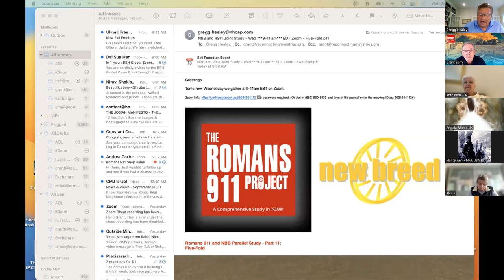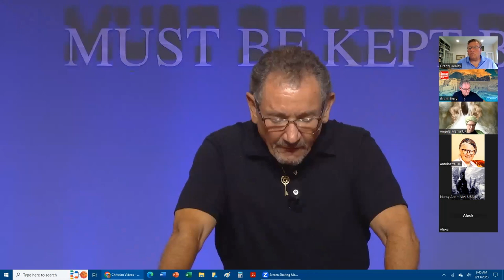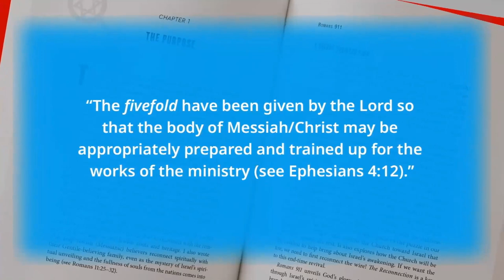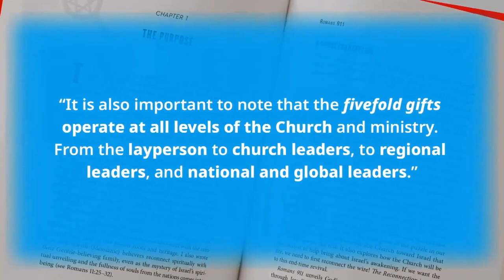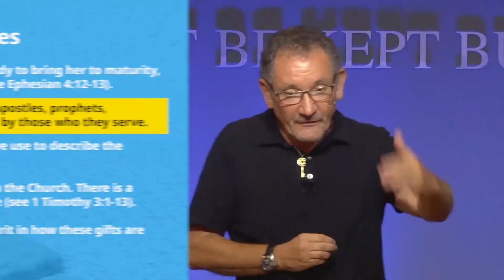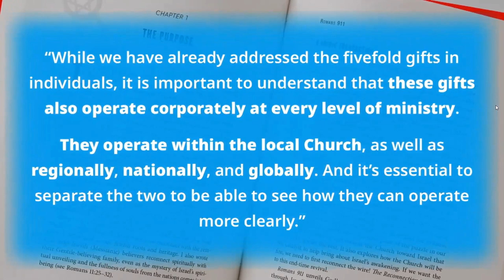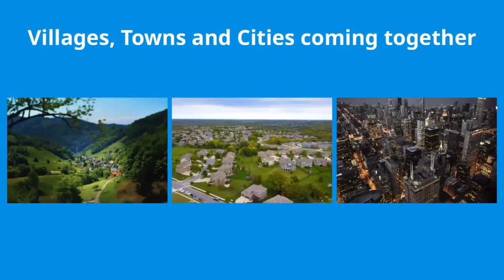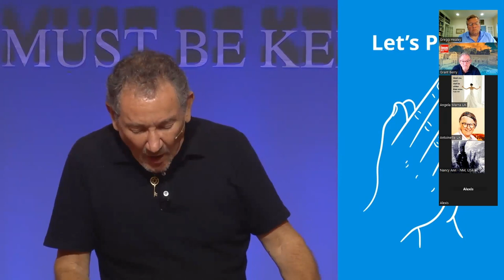Five Fold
We explore the need for biblical governance and how the Five-Fold ministry (Ephesians 4) is essential for reformation and preparation of the Bride for the Lord's return. We discuss the Five-Fold in the context of the reconnection of Jew and Gentile as well as the economic issues of coming out of Babylon into biblical economic practices.

Part 11 of a joint study between  Romans 911 Project and the New Breed of Business.

Join us on these weekly Zoom calls. Roundtable discussion Wed 8am ET. Monday Noon (ET) time of prayer. All are welcome. Free of charge.